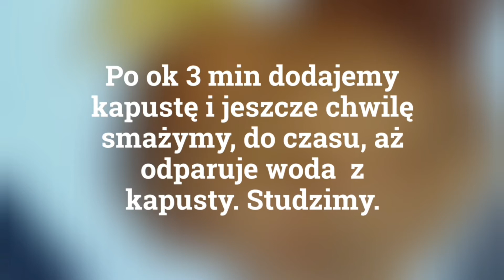KOTLETY ZIEMNIACZANE Z KISZONĄ KAPUSTĄ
SKŁADNIKI:

600 g ziemniaków
250 g kapusty kiszonej
pęczek dymki
2  jajka
1 cebula
4 łyżki mąki
3 ząbki czosnku
Bułka tarta
kminek opcjonalnie
Sól
Pieprz

WYKONANIE:

Ziemniaki gotujemy, studzimy i przeciskamy przez praskę.
Kapustę dobrze odciskamy i drobno siekamy.
Cebulę kroimy w kostkę, czosnek przeciskamy przez praskę.

Na patelni rozgrzewamy łyżkę oleju, dodajemy cebulę i chwilę przesmażamy aż zmięknie i się zarumieni.
Następnie dodajemy czosnek i dobrze wszystko mieszamy.

Po ok 3 min dodajemy kapustę i jeszcze chwilę smażymy, do czasu, aż  odparuje woda  z kapusty. Studzimy.

W misce mieszamy dokładnie ziemniaki, kapustę z dodatkami, jajko, dymkę, mąkę i przyprawy.

Formuujemy kotleciki, obtoczamy w bułce tartej i smażymy na złoty kolor.

Smacznego! 😊